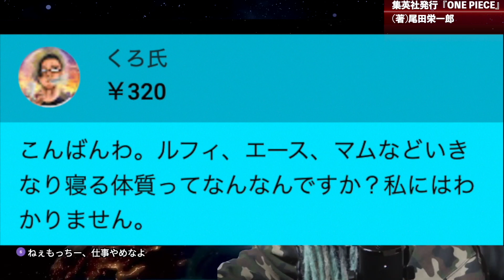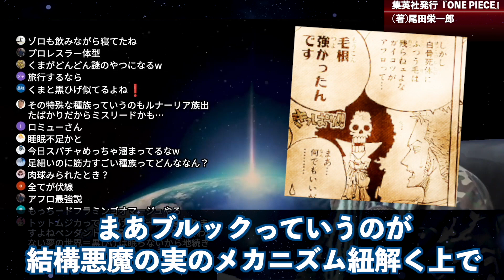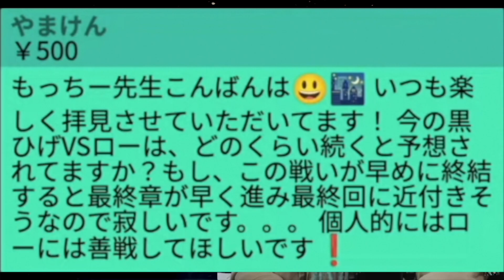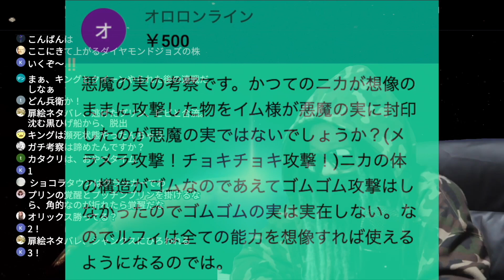悪魔の実が宿るのは脳？心臓？いや●●です【ワンピース ネタバレ】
ギャグ描写に隠された“とんでもない真実”とは【ワンピース ネタバレ】【ワンピース 考察】

【完全版】ワンピースの全て歴史を網羅した年表！！※ネタバレ注意【ONE PIECE】【やまちゃん。】
【悲報】黒ひげ海賊団に能力を奪われていた!!?ウルージはすでに死亡していた可能性が浮上…【ワンピース考察】